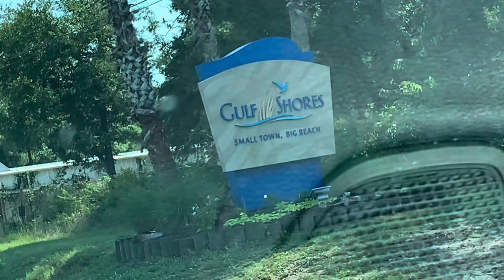2023 FAMILY vacation TRIP to GULF SHORES (ALABAMA)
Today the family heads to gulf shore for our family vacation and to do some fish! Road trip!!

Thanks and check out the following

KYCatfishing10%

KENTUKCYCATFISHING15

Contacts us at:
Kentucky catfishing
Kentucky catfishing
Kentuckycatfishing